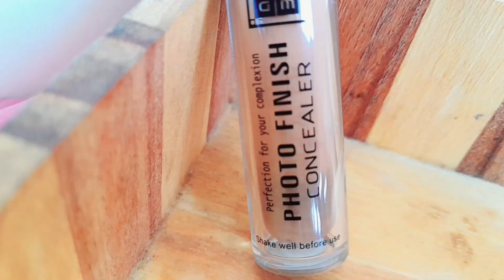How to Choose perfect shade of Concealer for your skin type | concealer & colour corrector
How to choose concealer and colour corrector ?
How to apply concealer ?
Know your skin type before buying concealer